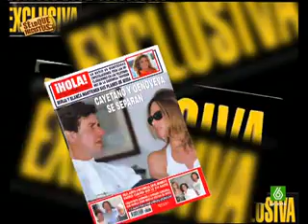(6) 26/10/2007 Sé Lo Que Hicisteis...